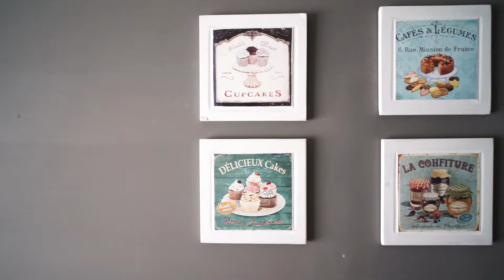Tarquinia - Piazza Don Luigi Sturzo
Ancora convinti che gli agenti immobiliari sono tutti uguali?

La mia Attrezzatura:
Lente1:       Fujifilm XF 18-55mm f2,8-4 R LM OIS
Lente2:       7artisans 12mm f2.8
Gimbal1:    DJI Ronin SC
Gimbal2:    Xiaomi Fimi Palm
3D plan:     Matterport Pro2